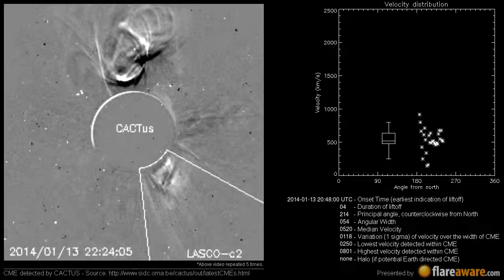A Non Earth directed CME at 2014-01-13 20:48:00 UTC